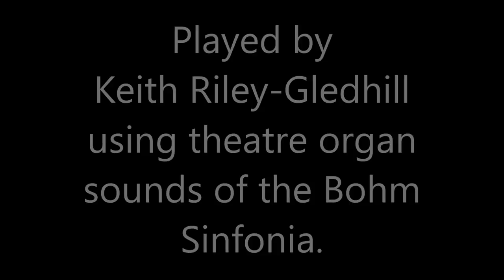What Kind Of Fool Am I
From the musical - "Stop The World- I Want To Get Off."
Played on the Bohm Sinfonia using theatre organ sounds.